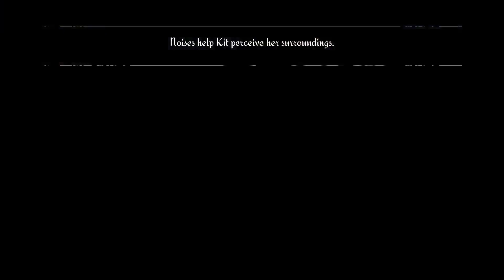WAG #15 Another Sight 1/2 (en-ger)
Weird Advent Games